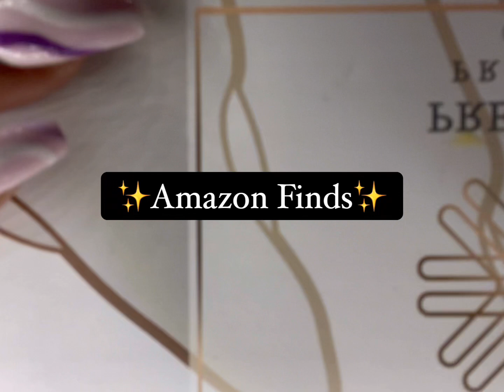Amazon Finds Unboxing:4x4 Lace Closure Wig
Hello Beautiful,
Thank you for clicking on my face. Todays video is an Amazon Find Wig unboxing. It is a 4x4 lace closure. My favorite kind of wig because it’s beginner friendly, less mess, and takes less time to install. If you love an everyday wig this one is for you!

Link to Wig:

Straight Lace Front Wigs Human Hair for Black Women 24 Inch 150%Density Lace Closure wigs Human Hair Natural Color 4x4 Lace Front Human Hair Wigs Pre Plucked with Baby Hair(24 Inch Straight Hair)

I would love for you to join the family as well as to come along with me on this journey of entrepreneurship

Are you into Fashion, obsessed with statement basics? Then experience what my boutique has to offer
Shopmissdq.com